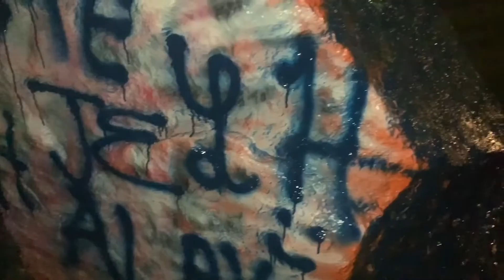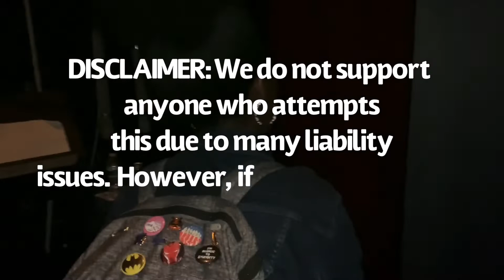SENIOR ONE ACTS VLOG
The long-awaited One Acts vlog is FINALLY here! Come back for the Mamma Mia vlogs soon and.. a featured SHORT FILM! (more info about that soon)